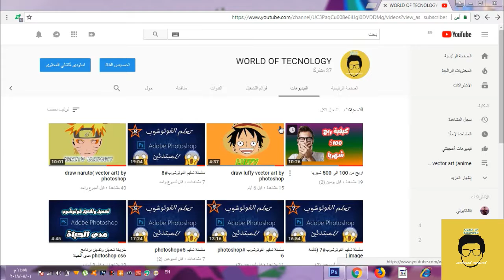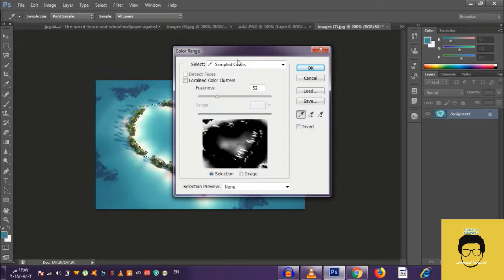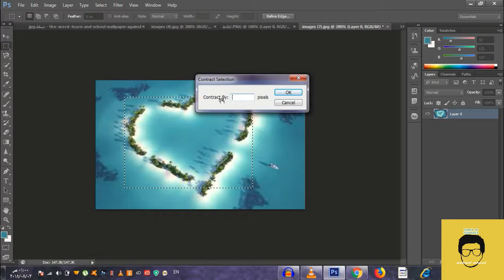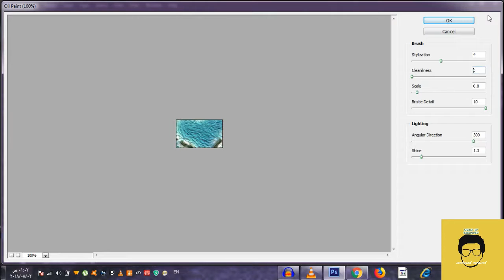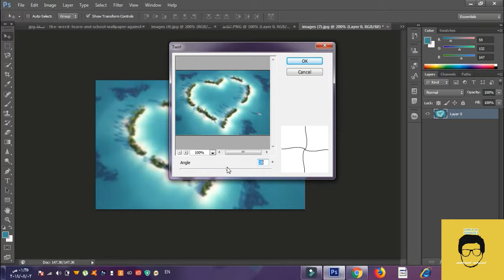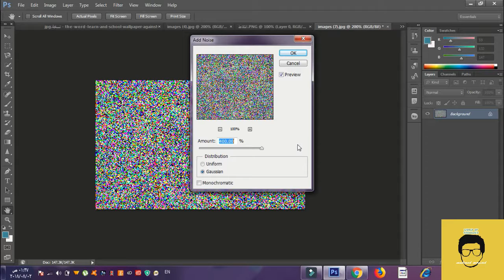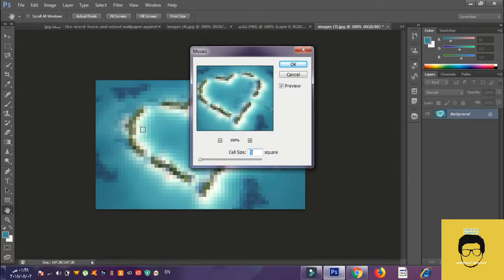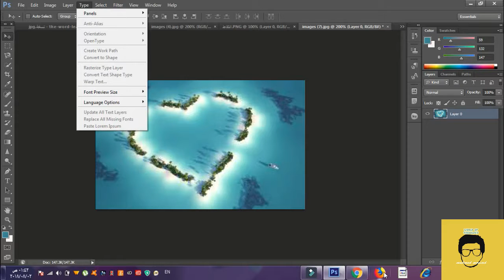سلسلة تعليم الفوتوشوب #9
رابط تنزيل البرنامج

تنزيل photoshop
شرح photoshop
شرح adobe photoshop
photoshop تفعيل